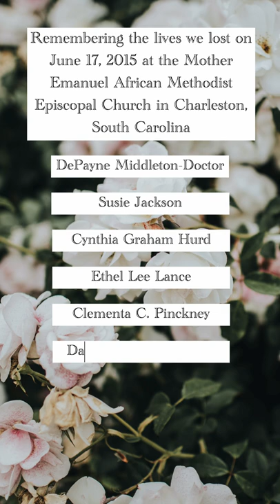Remembering the Emanuel Nine 🕊